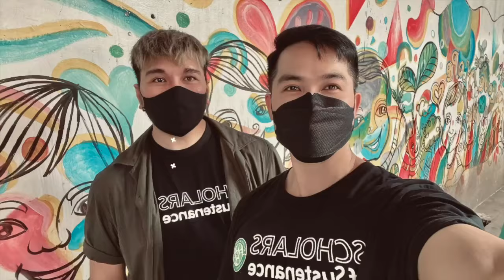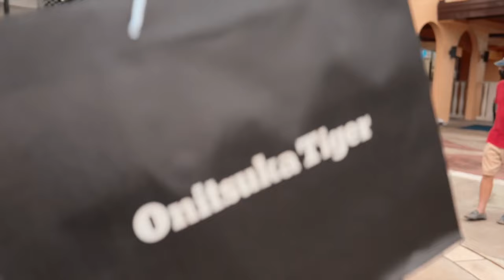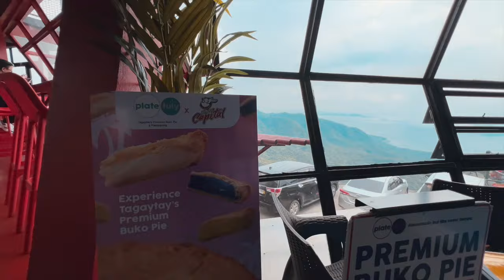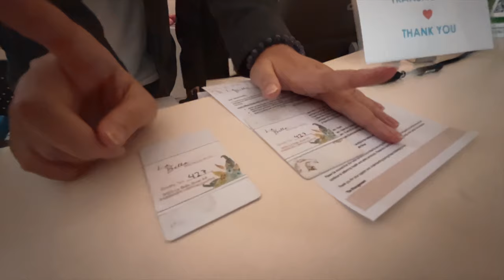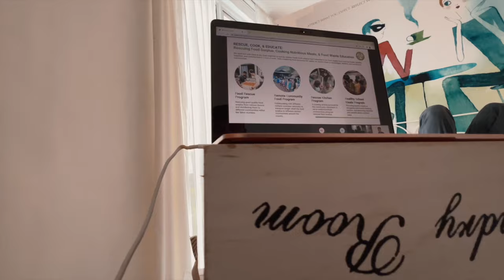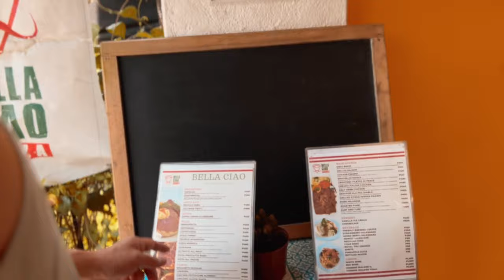Staycation at LA BELLA Boutique Hotel in Tagaytay | Gracie's Birthday Celebration | Team MacBee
It's been a while since I've been present at the actual birthday of my sister (Gracie) so I took this chance to make it extra special by bringing the whole family to Tagaytay for an overnight staycation at La Bella Boutique Hotel. It turned out to be a beautiful discovery as the place is really nice. Check out the whole Tagaytay adventure with the fam bam. Enjoy the vlog!!!

And put any COMMENTS for any of your reactions.